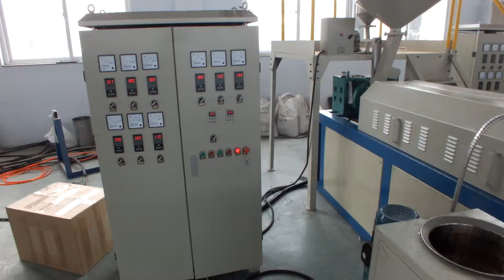epe foam pipe extrusion machine 05 PE发泡管设备 （ ）